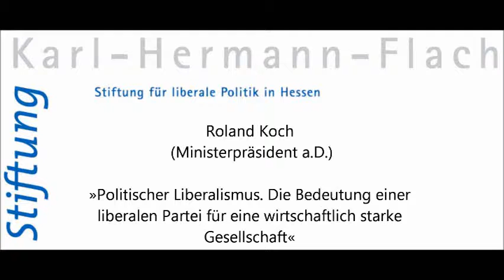"Die Bedeutung einer liberalen Partei für eine wirtsch. starke Gesellschaft" mit Roland Koch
Vortrag von Roland Koch am 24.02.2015 im Rahmen der Liberalismursreihe der Karl-Hermann-Flach-Stiftung in Bad Homburg

Begrüßung

Prof. Dr. Dr. Matthias Lutz-Bachmann
Vorsitzender des Direktoriums des Forschungskollegs Humanwissenschaften

Dr. Herbert Hirschler
Vorsitzender des Vorstandes der Karl-Hermann-Flach-Stiftung

Vortrag
„ Politischer Liberalismus –
Die Bedeutung einer liberalen
Partei für eine wirtschaftlich
starke Gesellschaft”

Roland Koch Ministerpräsident a. D.

Diskussion

Schlusswort
Prof. Dr. Dr. h.c. Karl-Heinz Paqué
Stv. Vorsitzender der Friedrich-Naumann-Stiftung für die Freiheit

Moderation
Dr. Christoph von Marschall
Diplomatischer Korrespondent der Chefredaktion, "Der Tagesspiegel", Berlin